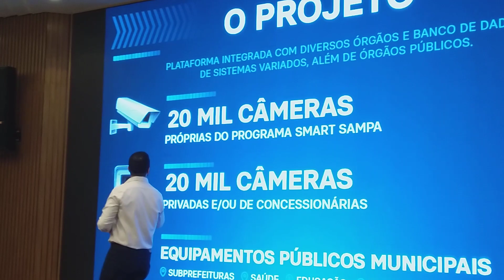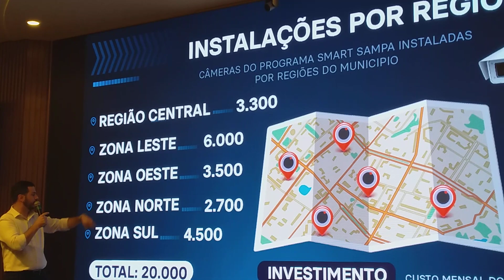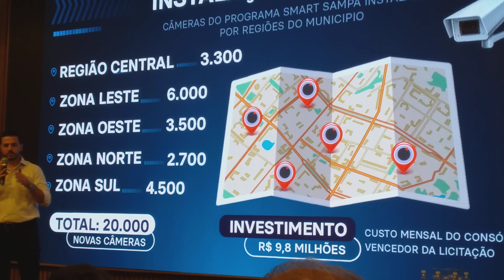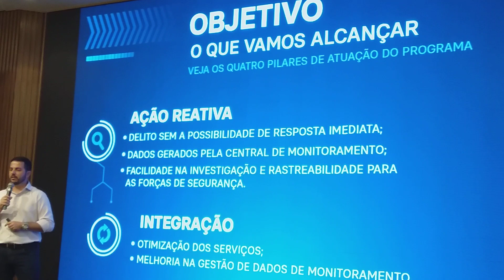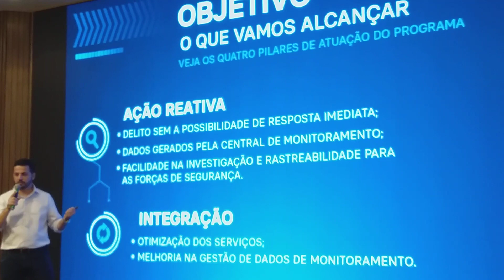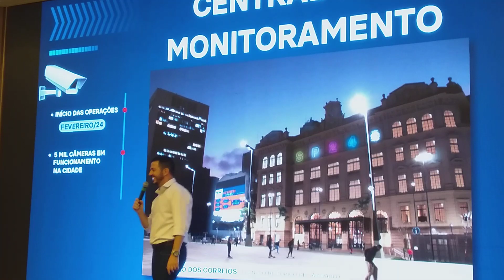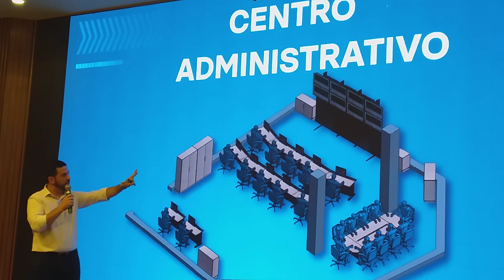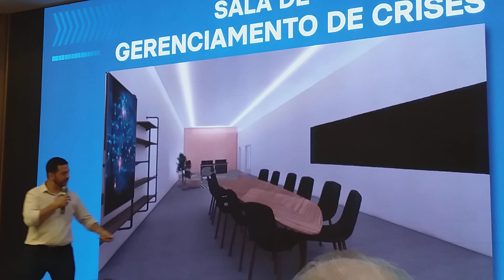Reestruturação do triângulo histórico de São Paulo, câmera de segurança